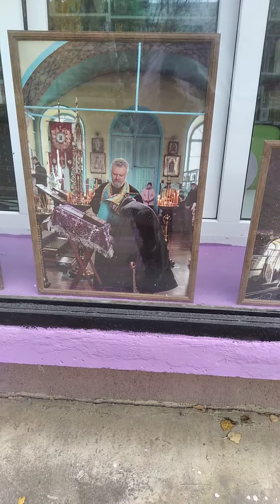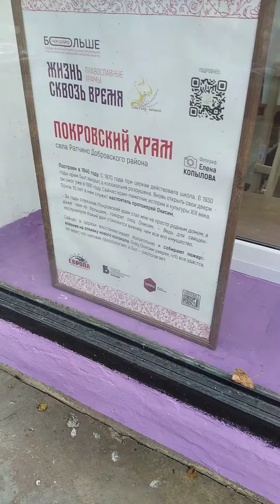10.26.2023 lipovskaya,2 a library in lipetsk in russia